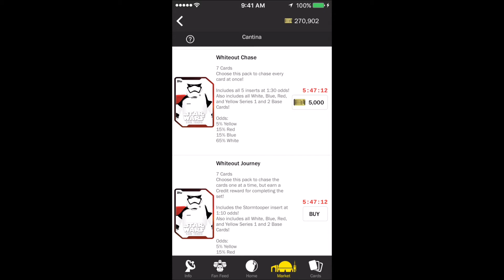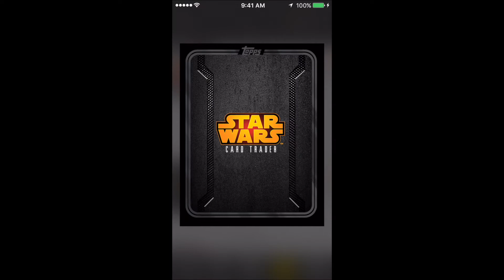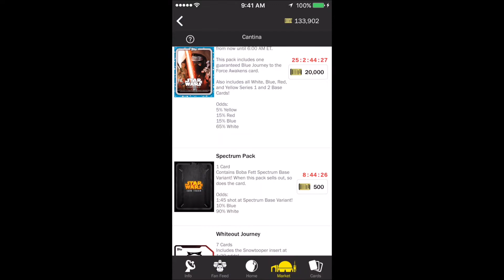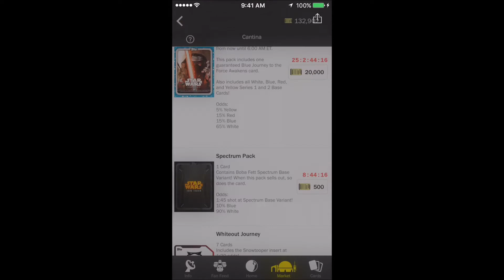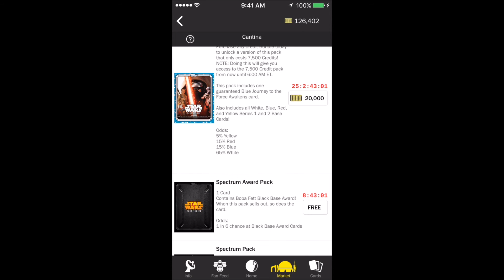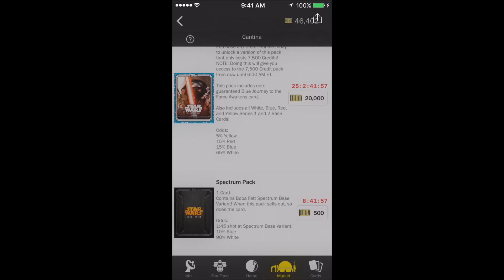Star Wars Card Trader 265k Pack Opening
In this video we open up 265k worth of assorted packs and hit on some great inserts, often!  We hope you enjoy the video!